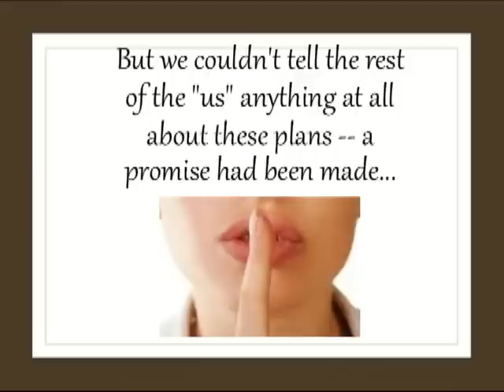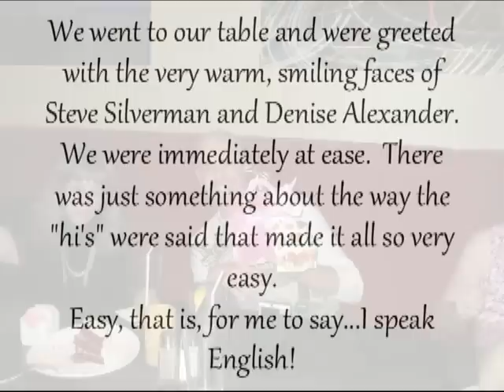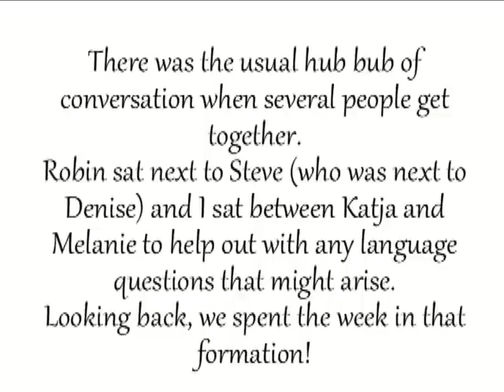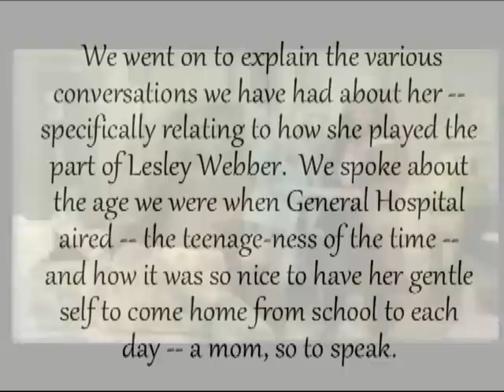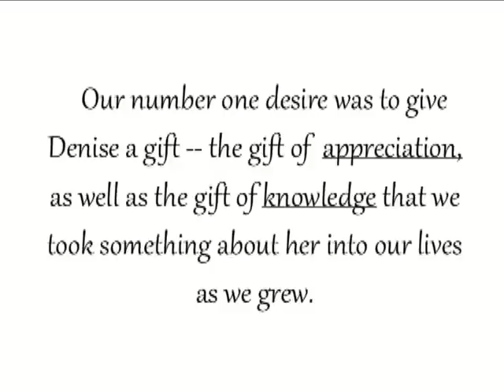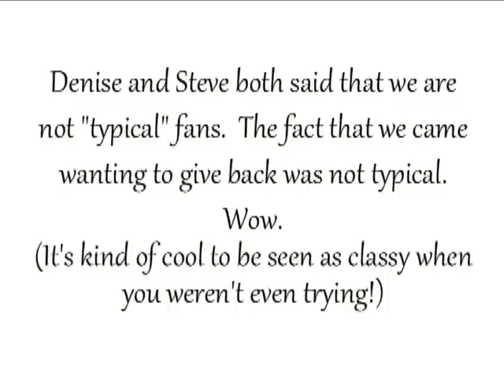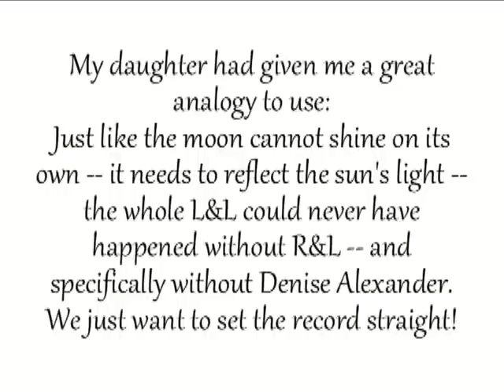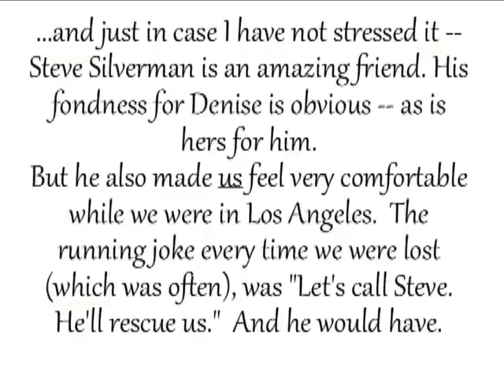YouTubies Meet Denise Alexander!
Here you go, Friends!  No laughing at me!  I put this together very quickly (2 days!). So now you know where I have been!
I also have the Tribute Vid that I made for Denise.  I will upload that later tonight.  You will LOVE it!